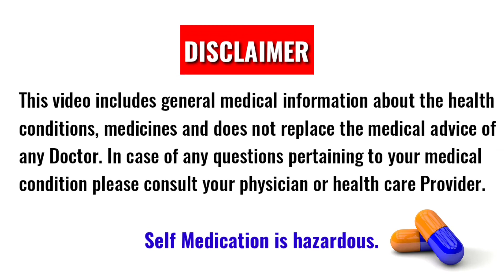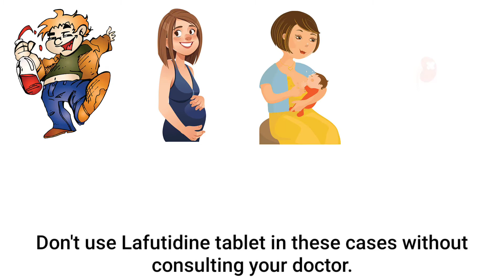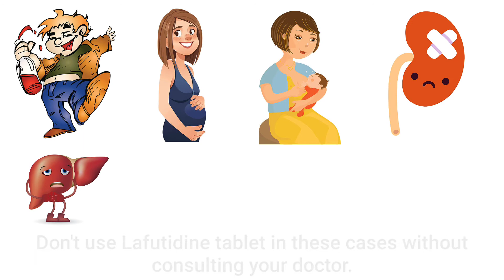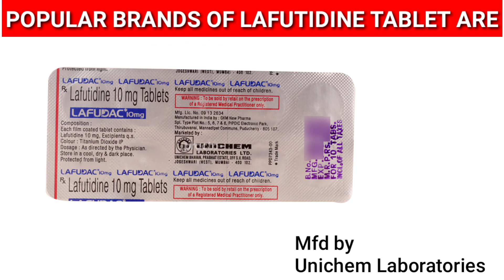Lafutidine tablets 10 mg | Lafaxid 10 mg tablet Uses,Side effects,Dose and Precautions | In Hindi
About Lafutidine tablet -
Lafutidine tablet is a medicine that reduces the amount of excess acid made by your stomach. It is used to treat and prevent heartburn, indigestion, and other symptoms caused by too much acid in the stomach. It is also used to treat and prevent stomach ulcers, reflux disease, and some other rare conditions.
Chapter Covered in this Video
0:00 Introduction
0:32 Lafutidine Tablet Uses
0:59 How Lafutidine Tablet Works
1:25 Side Effects of Lafutidine Tablet
1:48 Lafutidine Tablet Contraindications
2:03 Lafutidine Tablet Dosage
2:23 Lafutidine Interactions
2:52 Quick Information Regarding Lafutidine
3:42 Popular Brands of Lafutidine Tablet
Made by Mohit Ranglani ( Pharmacist )